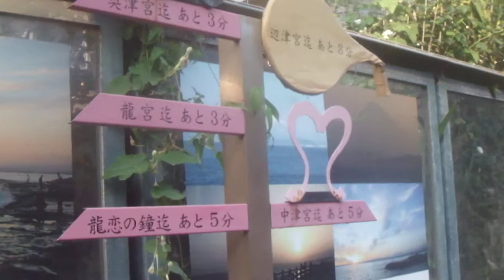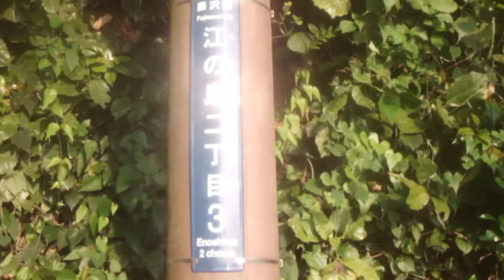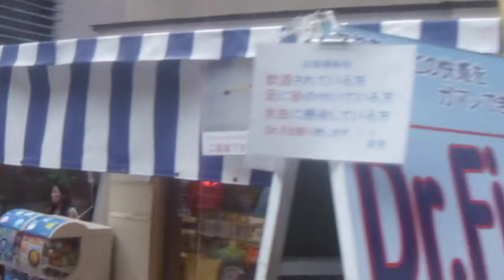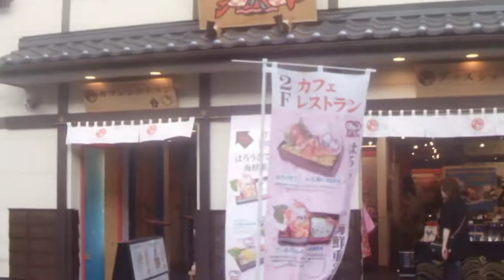DSCF8227江の島20180805を歩いてみた 山２つ付近→江の島神社入り口あたり